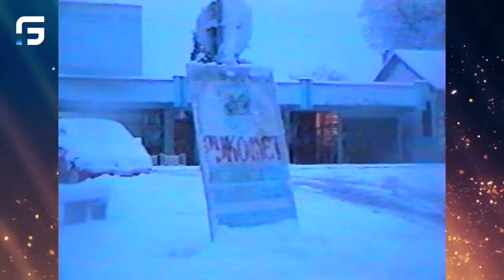Beranski kalendar 60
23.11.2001. Hareme, snijeg, ispred TV "EHO", centar grada.